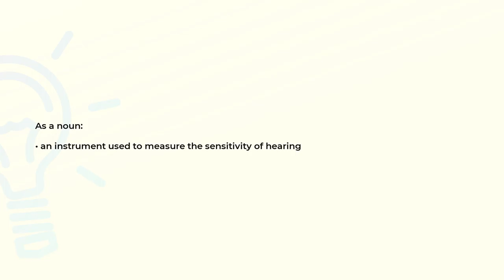What is the meaning of the word AUDIOMETER?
Definition and spelling of the word AUDIOMETER.

(00:00) Intro
(00:07) As a noun
(00:15) Spelling

As a noun (00:07):
• an instrument used to measure the sensitivity of hearing